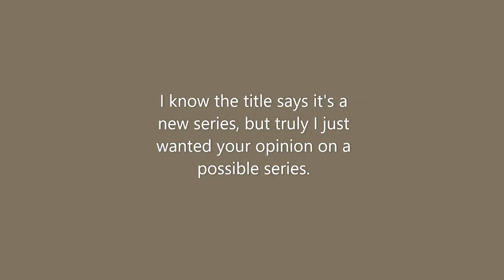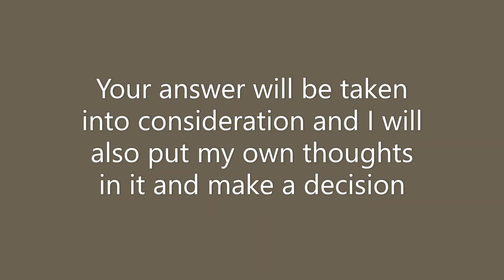New Gacha series!!!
Can I get your opinion on this?